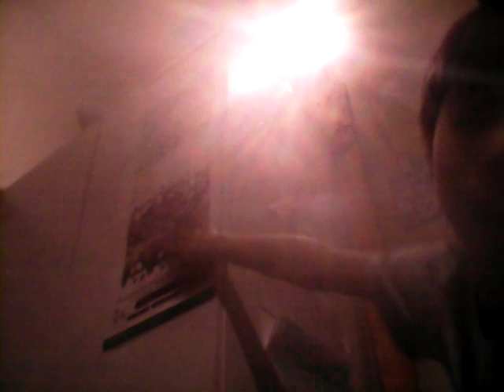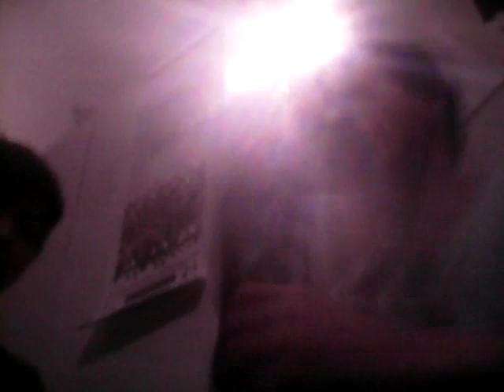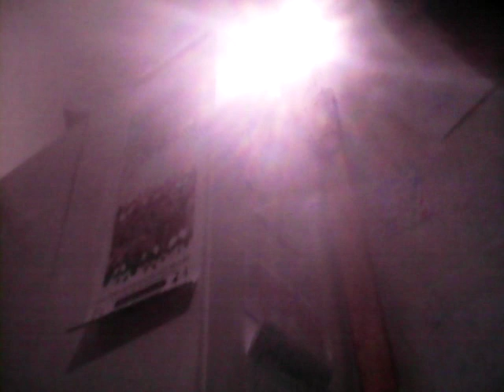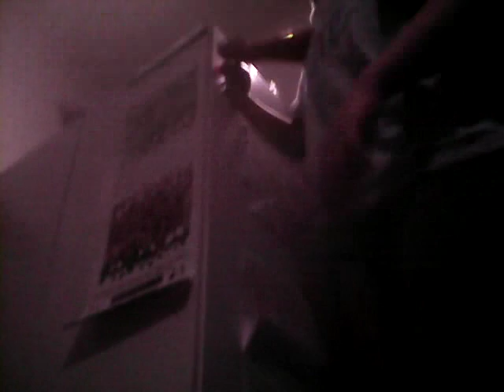On va fêter Noël ! Et un petit box de nöel et un nouvelle calendrier de nöel joyeux Noël de 2016 !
On ensemble fêter Noël !! 🎄🎉😁🔮🎁🎁🎁